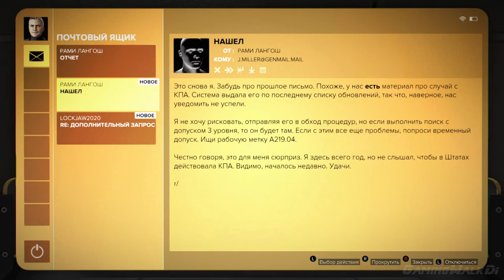Deus Ex: Mankind Divided, Прохождение Без Комментариев - Часть 9: Квартира Часовщика [PC, 1080p]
Deus Ex: Mankind Divided – новая игра в популярной серии, главным героем которой снова выступает Адам Дженсен. Как и в прошлой части, действия сюжета развернутся в самых разных уголках мира, а протагонисту придется выяснять отношения с Виктором Марченко – офицером так называемой Коалиции по правам аугментированных (Augmented Rights Coalition).